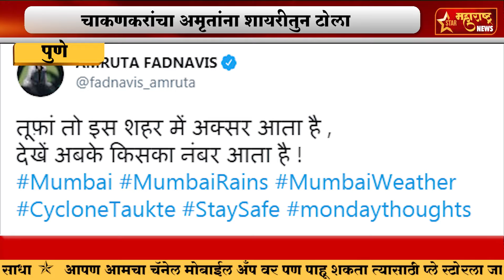Maharashtranews महाराष्ट्र तुफां के साथ हमेशा खेला है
. पुणे-महाराष्ट्र तुफां के साथ हमेशा खेला है
चाकणकरांचा अमृतांना शायरीतुन टोला